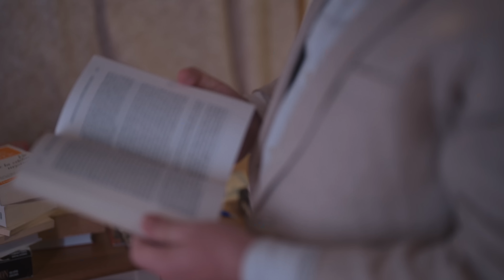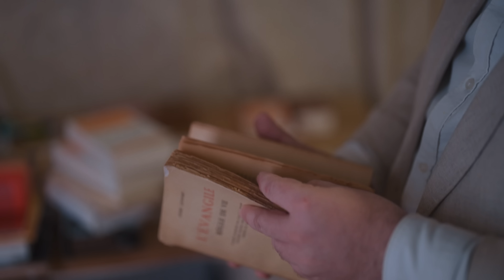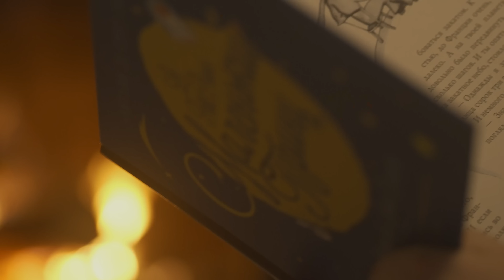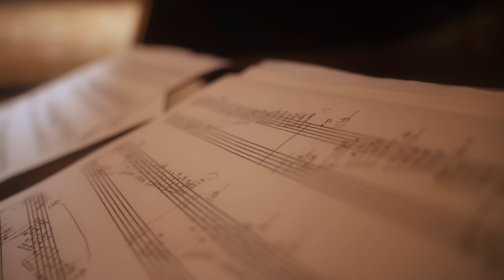ФРАНЦУЗ В СУЗДАЛЕ: из парижского шика в русскую глубинку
Почему Николя оказался в российской глубинке? В чем основные различия французской и российской культур? Почему музыканты находят в России больше возможностей, чем на Западе? Какие культурные проблемы Николя видит во Франции, а какие новые возможности и глубокую связь с русской душой смог обрести в России?

Герой нового выпуска – Николя Челоро, французский пианист и композитор  с итальянскими корнями. Вы узнаете, как благодаря пандемии он решил переехать в Россию, где нашел не только любовь, но и вдохновение для своей музыки. И почему Николя считает Суздаль – сердцем древней России. Смотрите выпуск и оставляйте комментарии. Мы все читаем!

00:00 - интро
00:34 - о чем проект «Мы и они. На выезде»
1:18 - кто такой Николя Челоро
2:03 - красота Суздаля
2:27 - Спасо-Преображенский собор
3:53 - первый визит в Суздаль
5:19 - как принял решение о переезде из Парижа
6:51 - Россия – Ноев ковчег?
7:43 - прогулка по городу
8:30 - ощущения иностранца от города
9:27 - как появилось название «бистро»
10:26 - почему интеллигенция иммигрирует во Францию
12:37 - выставка «Красота»
13:24 - отличия современного искусства от классического
15:12 - разница французского искусства и российского
17:17 - как изменился город по мнению Николя
18:14 - желание французов жить в нашей глубинке
19:05 - стереотипы о нашей стране
20:30 - пробуем безалкогольную медовуху
21:51 - как готовится медовуха
23:23 - любимые русские блюда
23:57 - сравнение российских продуктов и французских
25:36 - творческая профессия – это престижно?
29:04 - культура и искусство спасут Францию
31:39 - институт семьи во Франции
33:25 - как жена Николя совмещает личную жизнь и работу
34:08 - Николя – русский француз?
35:05 - небрежность у французов
36:48 - о чем мечтает Николя
38:08 - Николя читает «маленького принца»
38:46 - качества русской женщины
39:36 - о переезде в Париж
40:43 - в чем секрет семейного счастья
42:13 - руки музыканта не для тяжелой работы
43:42 - о важном